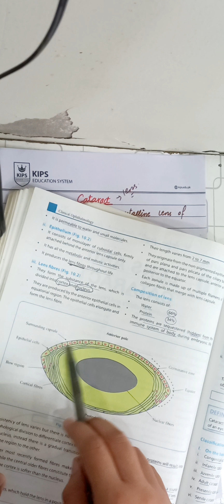cataract lec 1 by effortless medicose